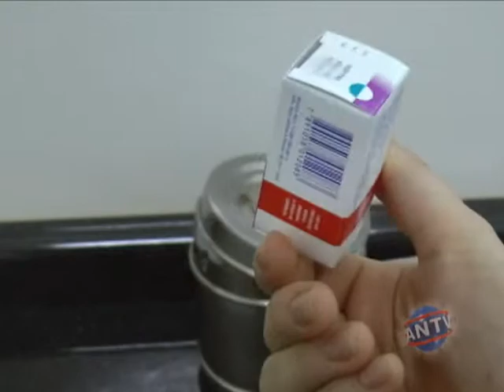Gripe em Santo Antonio do Jardim